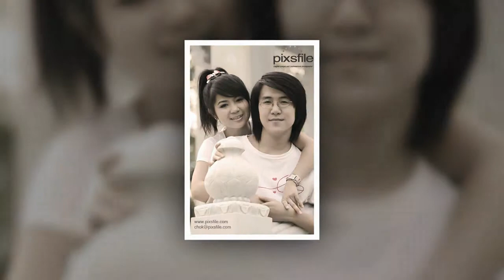Pre Wedding Mee+Get Suanlumpinee Park Canon 400D by Choker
Suanlumpinee Park